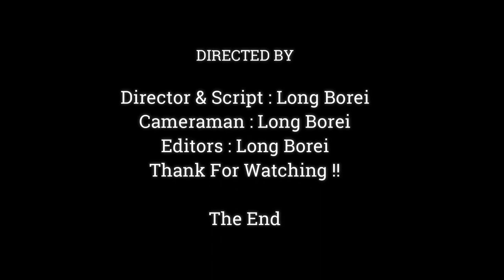Hey Sister Tarzana could Me Some Bread, Awesome Baby Jody Just Born A Few Days Want To Eat Bread ,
Dear all Value Visitor, This Videos We Want To Show You About ,Hey Sister Tarzana could Me Some Bread, Awesome Baby Jody Just Born A Few Days Want To Eat Bread ,